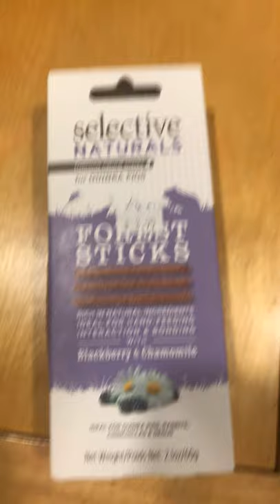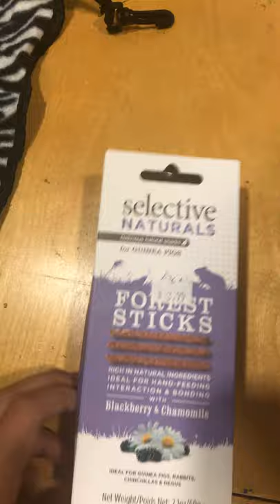Unboxing Guinea pig